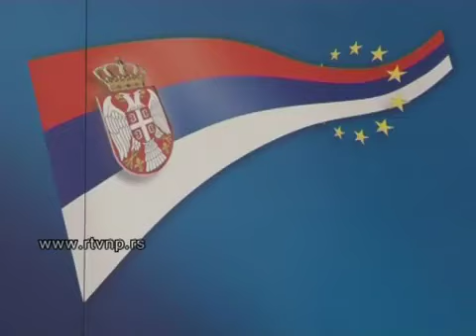Koalicija SDPS i DS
BEOGRAD -- Zamenik predsednika Demokratske stanke Dragan Đilas i lider Socijaldemokratske partije Srbije (SDPS) Rasim Ljajić potpisali su danas koalicioni sporazum koji Ljajićevoj stranci garantuje sedam poslaničkih mesta u republičkom parlamentu i četiri mesta u Skupštini grada Beograda.

Sporazum, pored toga, predviđa da će sedam kandidata SDPS i dva kandidata sindikalnih organizacija biti među prvih 55 kandidata na zajedničkoj listi.

"Očekujem da SDPS najkasnije do sutra uveče postigne dogovor sa SPS-om o zajedničkom nastupu na pokrajinskim izborima", rekao je Ljajić na konferenciji za novinare posle potpisivanja sporazuma u sedištu DS.

Đilas je objasnio da opštinski odbori obe stranke na lokalu neće imati obavezu da sklapaju međusobne koalicije.

Đilas i Ljajić su poručili da je koalicioni sporazum logičan nastavak dosadašnje uspešne saradnje i da veruju da će na predstojećim izborima građani to i potvrditi.

"Bilo nam je dovoljno tri do četiri minuta da se dogovorimo oko mandata", rekao je Đilas, dok je LJajić naveo da DS i SDPS imaju korektan dogovor i da njime nijedna stranka nije oštećena, te da je njegovo mišljenje da zajedno mogu da naprave odličan rezultat na izborima.

"Verujem da ćemo u kampanji pokazati državotvornu politiku koja je bazirana na oporavku ekonomije i solidarnosti sa najugroženijima. Uveren sam u odličan rezultat na izborima", rekao je Ljajić, dok je Đilas napomenuo da DS i SDPS nisu razgovarale o podeli vlasti posle izbora, uz napomenu da dve stranke nikada nisu funkcionisale na bazi nerealnih ucena.

Đilas je dodao da DS o predizbornom nastupu razgovara i sa Ligom socijaldemokrata Vojvodine i Demohrišćanskom strankom Srbije, prema kojoj ima i moralnu obavezu, s obzirom na saradnju sa njenim nekadašnjim liderom Vladanom Batićem.

Upitani za naziv zajedničke izborne liste, Đilas je naveo da u DS još uvek nije o tome razgovarano, ali da on smatra da u njenom nazivu treba da stoji ime predsednika Srbije i lidera DS Borisa Tadića, sa čime se složio i LJajić.

Prema Đilasovim rečima, u nazivu izborne liste treba da stoji Tadićevo ime, jer je on simbol politike koja je vođena do sada, a koja štiti nacionalne interese, utire put Srbije ka EU, štiti ljudska prava i prava nacionalnih manjina i ima jasne rezultate.

"Logično je da u nazivu liste bude Boris Tadić, ali o tome će biti doneta odluka u narednih nekoliko dana kada izbori budu raspisani", rekao je Đilas, koji je na pitanje da li će i on biti na listi, rekao da još uvek nije razgovarano o tome na kom mestu će čije ime biti, ali da je odlučeno da lideri na lokalu budu nosioci lista u trci za lokalne parlamente. Izvor: Tanjug